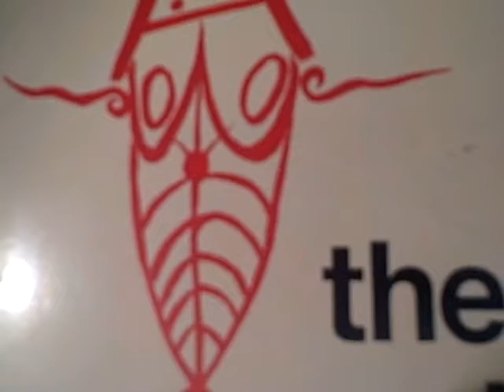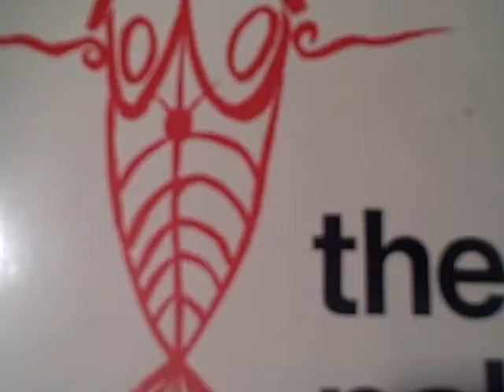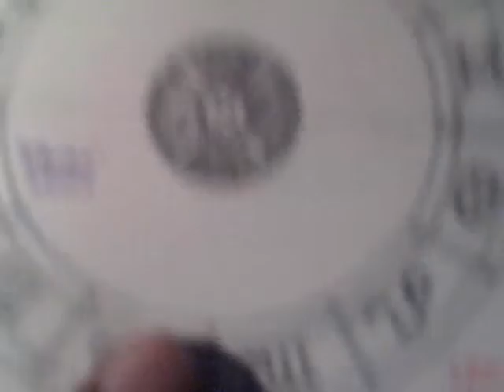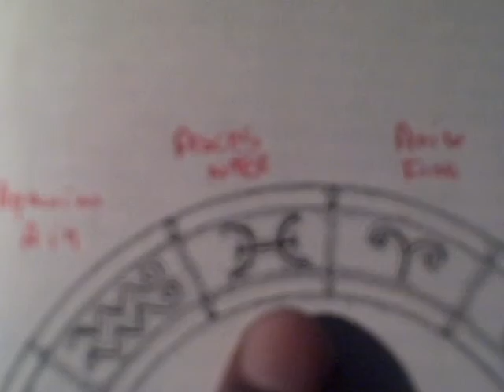African Ancestry.Piscean Age (54, 560 yrs ago) The Big Picture.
I am a Piscean of sorts but my sign is Scorpion.  In retrograding I started with Cancer some time ago and I ended at Sagittarius where Capricorn begins the winter solstice. Then I went to Aquarius which is the Nu - the Egyptian for the hieroglyphic which contains 3 jars on top of an elongated square, three zigzagged lines (water), followed by a sitting male. Then I went to Pisces  which I think  is the Nommo in the Dogon people and Bess or Horus as shown in the sculpture 'Bess' in the Metropolitan Museum, New York. So if you are retrograding you start at Pisces, a mental sign and you multiply 2190 x 12 x 2 = 52, 560  + 2000 = 54, 560. That is if you want to start at Pisces. However, I thought Capricorn was the Primal Cardinal sign and was the beginning and the end of the ages. Aquarius and Pisces could have been subjected back. That is vague.
This is most likely the ancestry of all humans. If the Nummo were actual beings regardless if they were from Sirius or not, this is our ancestral consciousness. The Nummo twins are the ancestors of the Dogon people of Mali.
Recently, I read that the Egyptians consider Aries the Ram as the creator. Something to that point. That means the Ram is the primal cardinal sign. The word Ram is similar to Ra and Raja. Raja is the creating force.
 On September the 28, 2010, according to African Ancestry my matriarchal lineage is common with the Mandinka of Senegal, the Temne of Sierra Leone and the Kru of Liberia. The common factor in this geographical local is Madinka.